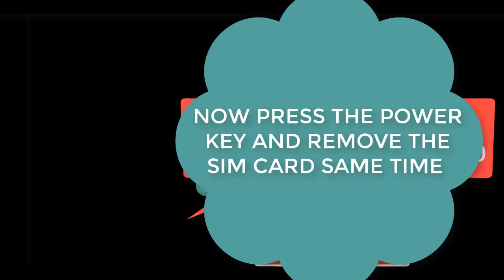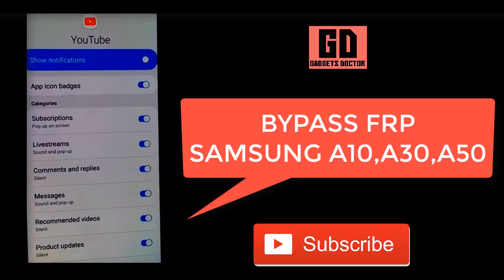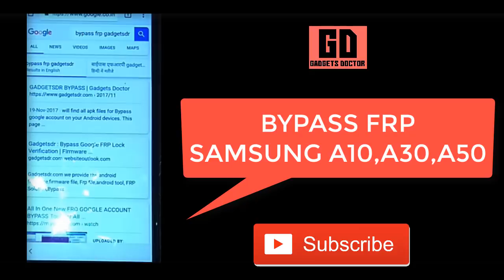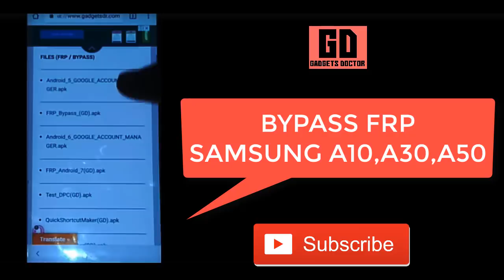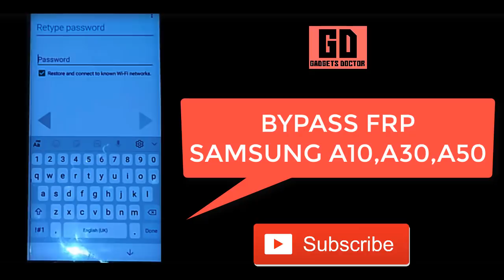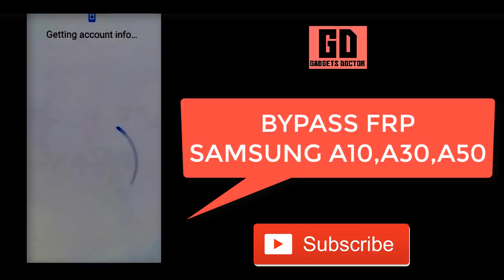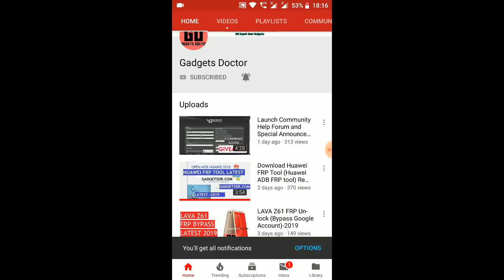Samsung A10, A30, A50 FRP Bypass (Bypass Google Account) Without PC 2019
Samsung A10, A30, A50 FRP Bypass Android 8.1.0 | Without PC (Google Unlock) very easily,
Latest Method to  Samsung A10, A30, A50 FRP Bypass Android 8.1.0, FRP Bypass Without Any Box New tool Android Go.
 Samsung A10, A30, A50 FRP Bypass Android 8.1.0 Without PC.

Today we share with you how you can easily  Samsung A10, A30, A50 FRP Bypass Android 8.1.0 all latest android devices new security patch,

Sorry For that, i already upload a video about it, but that is not a full guide so that's why we will upload the full method here.

Bypass Google Account All Samsung A10, A30, A50 FRP Bypass Android 8.1.0 Without Any Box. Use this method, This method was tested on All Samsung A10, A30, A50 FRP Bypass Android 8.1.0

And This Method also work on Samsung A10, A30, A50 (Android-8.1)

Samsung A10, A30, A50 FRP Bypass
One Click Unlock FRP Samsung A10, A30, A50
Samsung A10, A30, A50 FRP Unlock